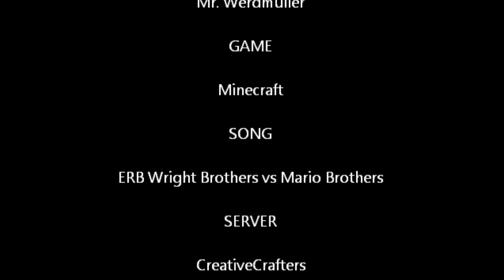Epic Minecraft Bill of Rights Rap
Me and runter99 rap a song that we wrote to the tune of ERB Wright Brothers vs Mario Brothers as a school project. Make sure and turn up your volume because it's kind of quiet!